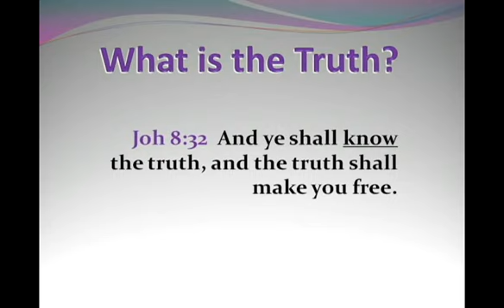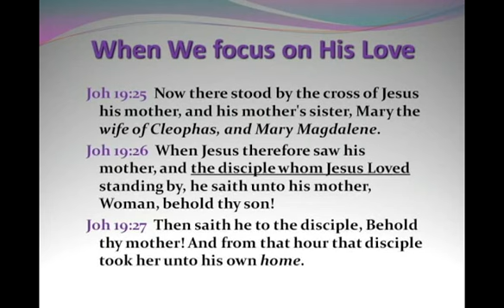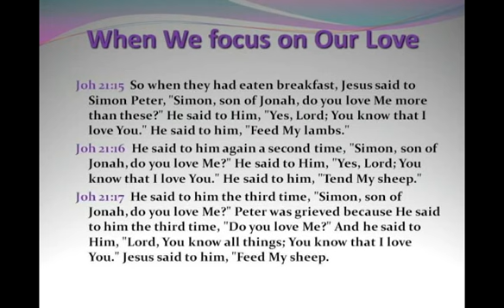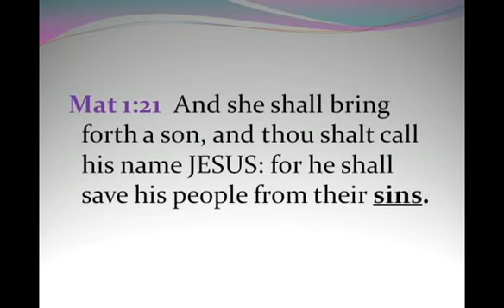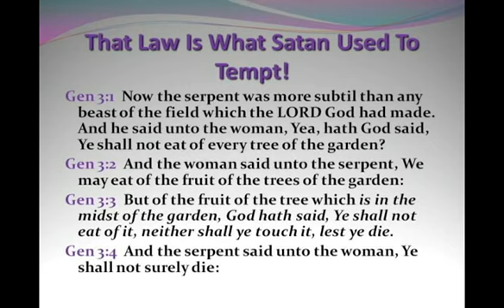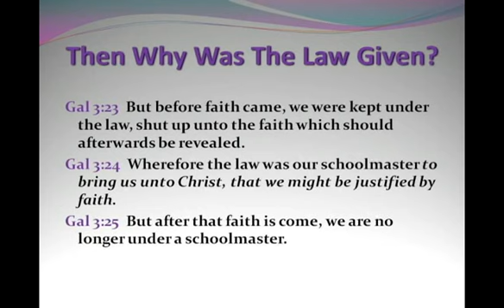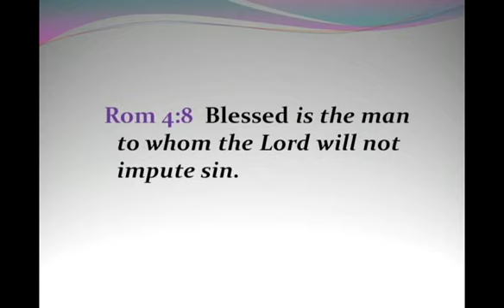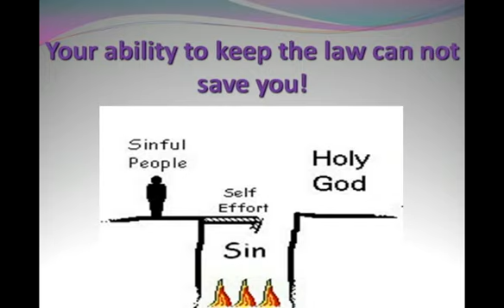Do Not Watch or You Will know TheTruth! Part-1